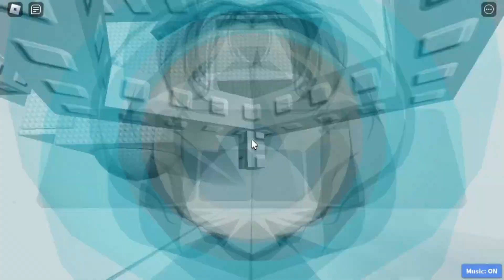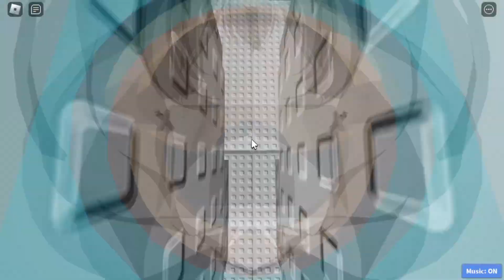Another World (Tier 13) | Roblox Tiered Obbies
This obby wasn't bad, it's a good tier 13 and reminds me of ToTRP